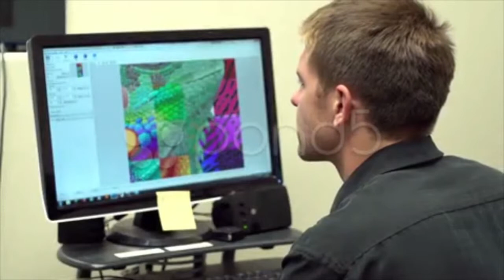Graphic Designer Working At Computer stock footage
You have watched Graphic Designer Working At Computer. Stock Footage